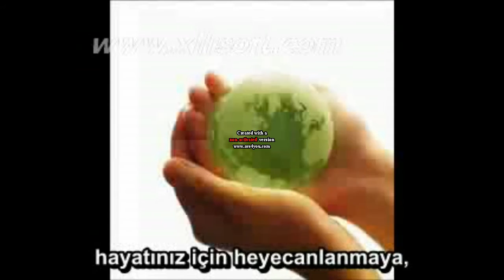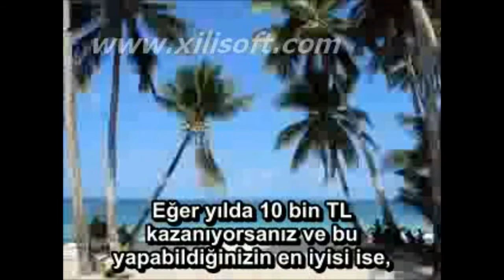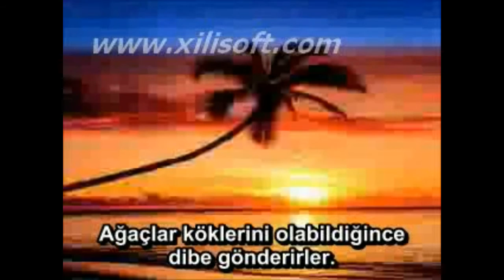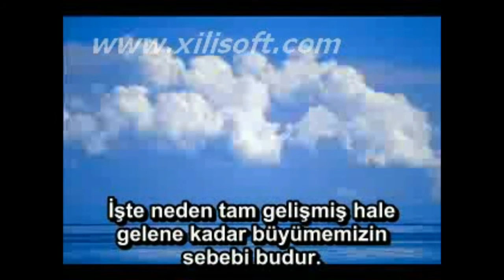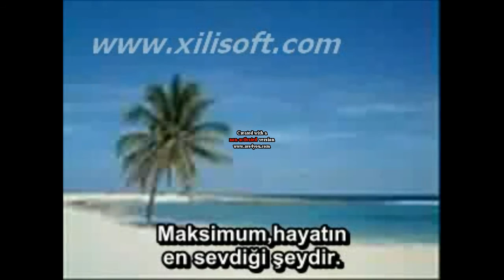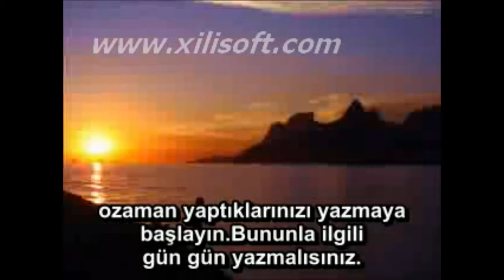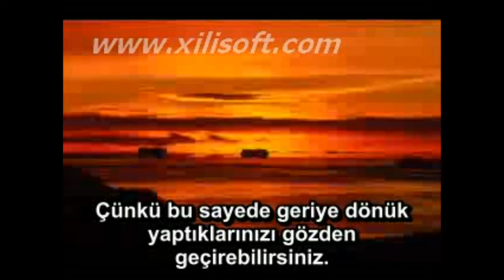Yapabildiğinizin En İyisini Yapın - Jim Rohn